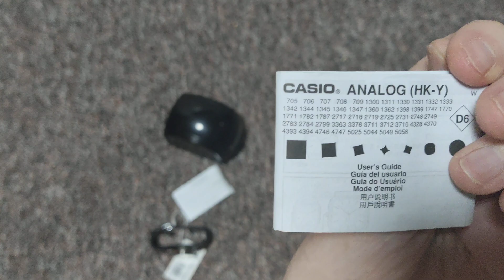Наручные часы CASIO Collection LTP-V002L-7B2, белый, серебряный.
Точный кварцевый механизм. Центральная секундная стрелка. Окошко даты. • Точность хода не хуже -10 +15 сек./в месяц. • Минеральное стекло устойчивое к возникновению царапин. • Корпус из высококачественного стального сплава 316L с высокими антикоррозийными свойствами. •Габариты корпуса (ШхВхТ) 25x31x9.2 мм, вес 24г• Кожаный ремешок. • Водозащита до 3 АТМ.

Размер- Женские
Тип механизма - Кварцевые.
Корпуc - Сталь
СтеклоМинеральное
Браслет/Ремешок - Кожаный ремешок
Водозащищенность - 30 метров
Размеры - Ширина-25 Высота-31 Толщина-9

Функции
Дата
Секундная стрелка.